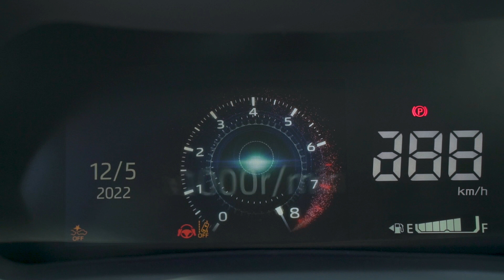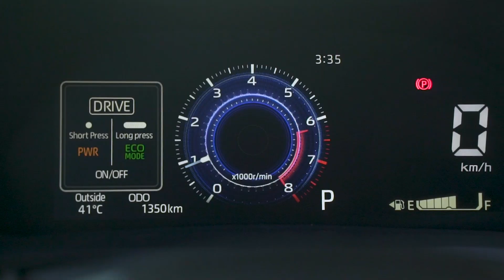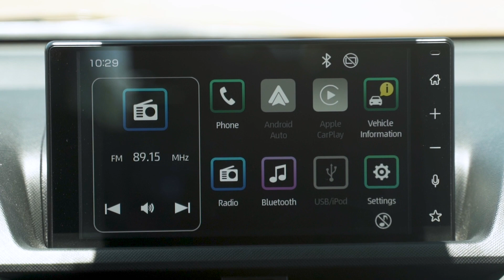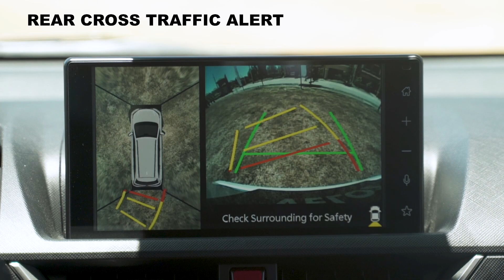What can you expect with a Toyota Veloz | WHEELS PH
The Toyota Veloz is Toyota Philippines’ newest 7-seater subcompact SUV. Evolving from the Toyota Avanza MPV range, the Toyota Veloz now comes in two variants: : the 1.5 G CVT, and the 1.5 V CVT